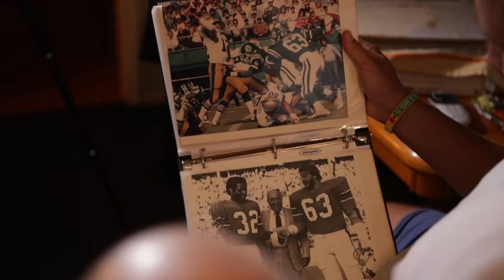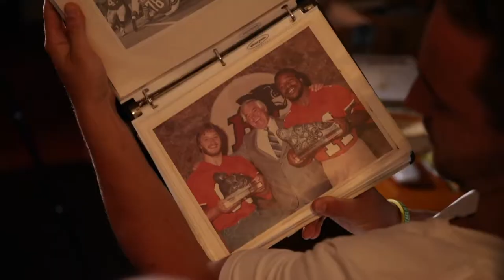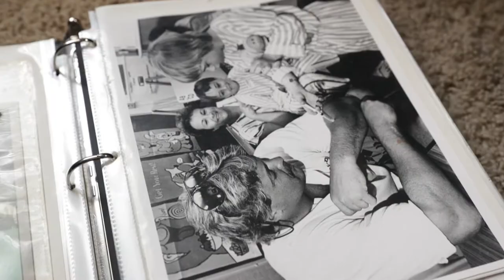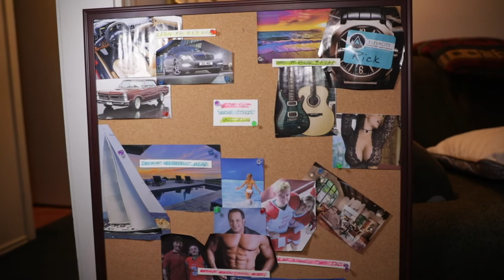Rick Goltz Tackling Lyme Disease Different Music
Rick Goltz is a retired professional football player currently battling lyme disease and black mold. His Go Fund Me has raised $10,000 and is climbing daily towards the goal of $59,000. Donations will be used for treatment and remediation of the mold from his home. Please pass this video along.